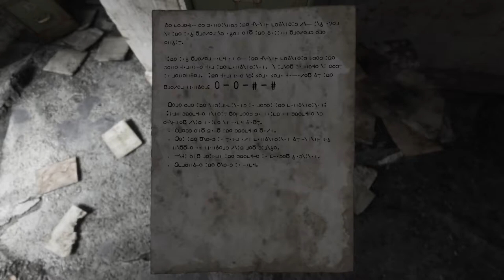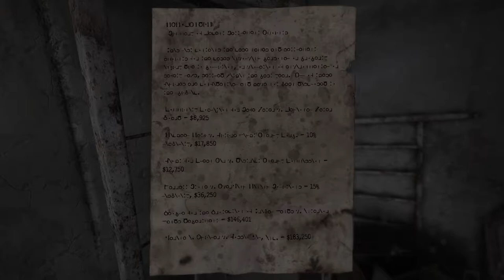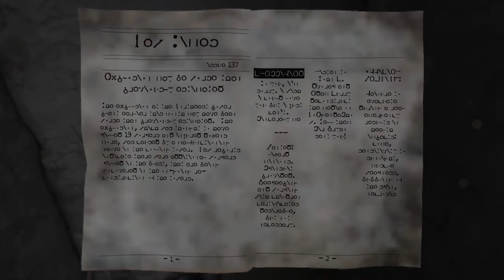HOMESICK [02] - Mensch und Natur • Let's Play | Gameplay | Deutsch | Full HD | 60 FPS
• Let's Play HOMESICK #02

• Titel: Homesick
• Genre: Abenteuer, Indie
• Entwickler: Lucky Pause
• Publisher: Lucky Pause
• Veröffentlichung: 28. Mai 2015